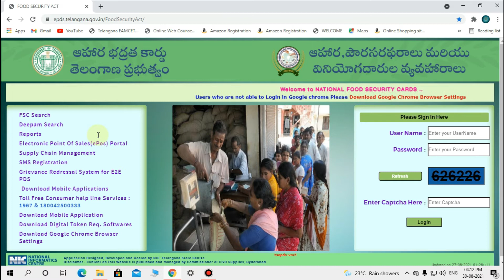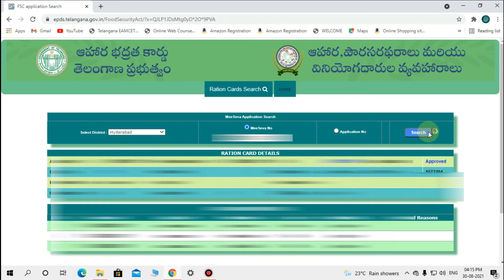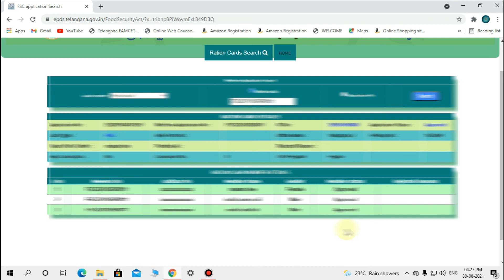How to check pending ration card status || Telangana ration card pending status